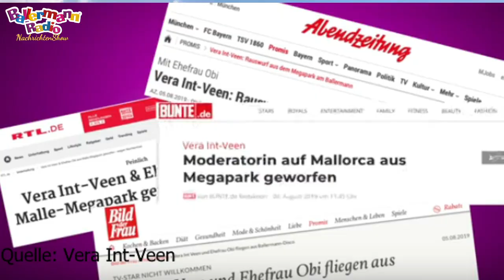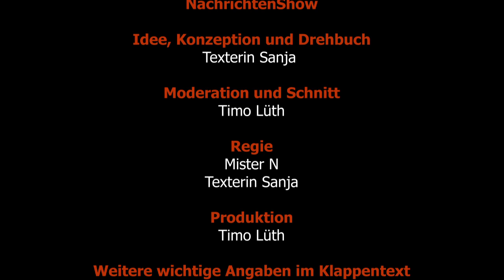*NEU* Original Ballermann® Radio NachrichtenShow Folge 1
NachrichtenShow mit wahren News aus der Partyszene und leichter Comedy.
Neue witzige Sendung von Ballermann® Radio rund um den Ballermann®.

Die neue NachrichtenShow von Ballermann® Radio rückt Ballermannfans, Ballermannkünstler, Mallorca und die Partyszene noch enger zusammen! In der Videoshow bekommt ihr wahrheitsgemäße Nachrichten von Malle und aus der Szene Deutschlands präsentiert - dargestellt mit angehauchter Comedy, lustigen Gags, sarkastischen Spitzen und dem nötigen Feingefühl für Inhaltsgeber. Wir möchten niemanden als Rohkost durch den Kakao ziehen – platt kann heute jeder! Die Show soll euch hingegen vielseitig und amüsant unterhalten und mit einigen angesagten News versorgen.
Die NachrichtenShow ist zu Ehren des 10-jährigen Jubiläumsjahrs von Ballermann® Radio entstanden. In dieser ersten Folge erzählt euch unser Moderator Timo Lüth unter anderem von Bierbäuchen, Brüllaffen, Geierfingern - und dem aparten Liebesruf eines Künstlers. Neuigkeiten mit erfreulichen Aussichten zu ernsten Themen aus der Welt der Ballermannfamilie – wie zum Beispiel Tierrettung und Plastikmüll – haben wir auch in die Sendung gepackt. Außerdem erfahrt ihr, was "Mister Tagesschau" mit unserer neuen NachrichtenShow zu tun hat und vieles mehr.
Ballermann® Radio – mehr als ein Partysender.

Moderation und Schnitt: Timo Lüth
Regie: Mister N, Texterin Sanja
Produktion: Timo Lüth
Bilder: eigenes Material, freie Lizenzen von Pixabay, Fotolia sowie ausgewiesene Quellen im Video.
Lizenzfreie Toneffekte: all4phones.de, free-mobi.org, freie Youtube Audiobibliothek
Titelmusik: Salute to a new beginning von US Army Herald Trumpets mit freier Youtube Lizenz.
Ballermann® unterliegt dem eingetragenen Markenrecht der A. Engelhardt – Markenkonzepte GmbH, die Ballermann® Radio offiziell lizenziert hat.